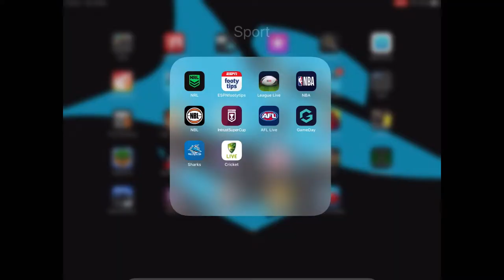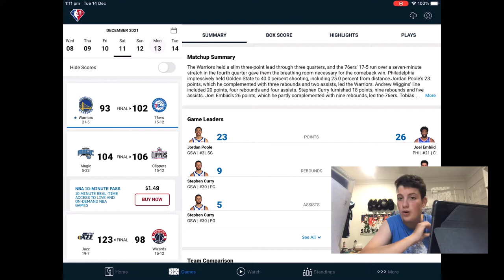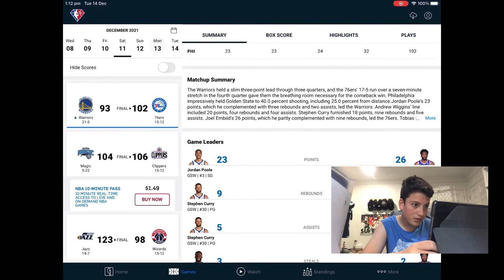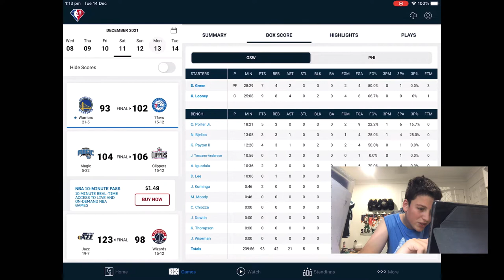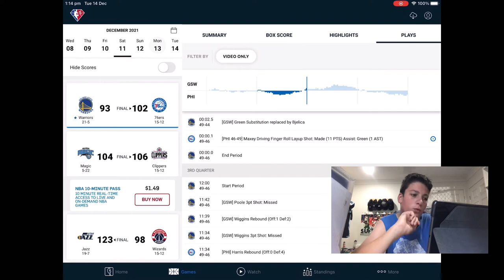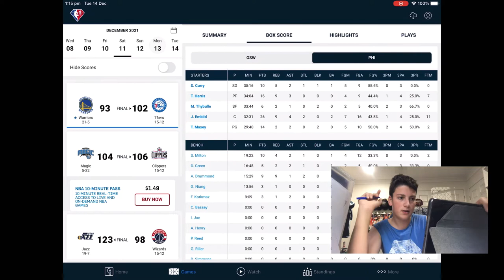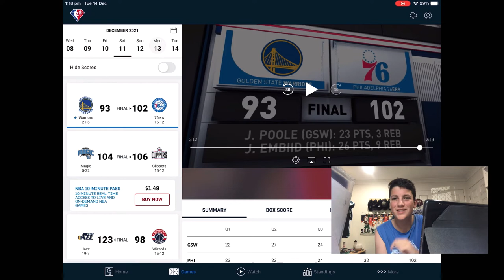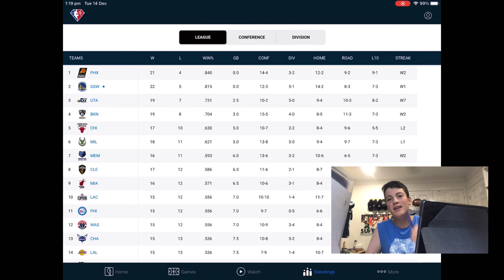Game Review: Warriors VS 76ers 93-102 *Steph not that great*